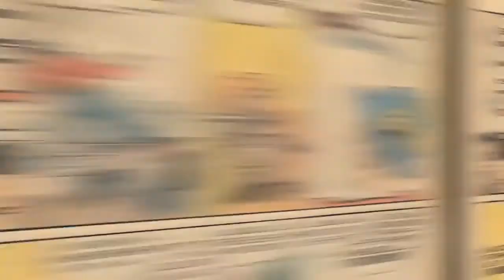Superman & Lois TV show Updates || The CW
Superman and lois TV show the CW

Please support guys and shower some love ❤

I try to keep my explanations short and highlight the only parts of the episodes which are important.